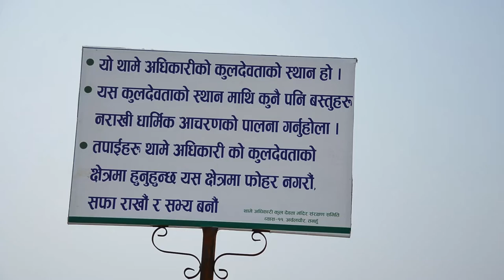Tanahusur Viral Road !!!